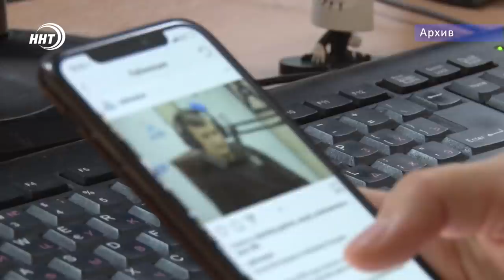Новости Дагестана за 21.11.2019 год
1.Прокладку Асфальта еще не завершили, а трубу уже прорвало. В Избербаше из-за аварии на водопроводе перекопали новый асфальт.
2. Грант в размере Миллиард рублей за эффективную работу планирует получить Дагестан из федерального бюджета. Что еще обсуждали Путин и Васильев расскажем сегодня в выпуске.
3. Мир не без добрых людей. В Каспийске благотворительный фонд «Инсан» организовал для детей-сирот красочное мероприятие.